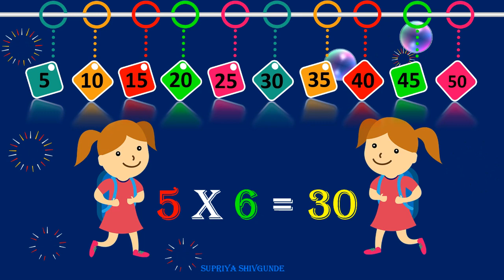Table Of 5|| Table Song|| Multiplication For Kids|| English Tables